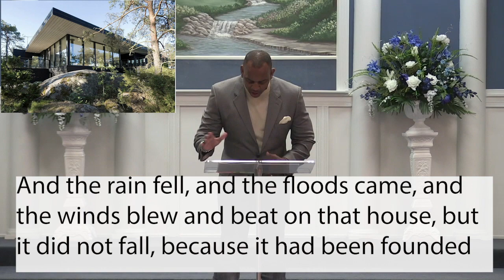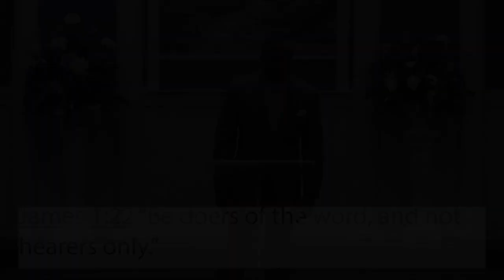Proverbs 5: 23 "Discipline Determines Your Destiny"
Sermon : "Discipline Determines Your Destiny"

Text 28th to 95577

In-Person: Dropbox at 1122 South 28th Ave, Hattiesburg, MS 39402